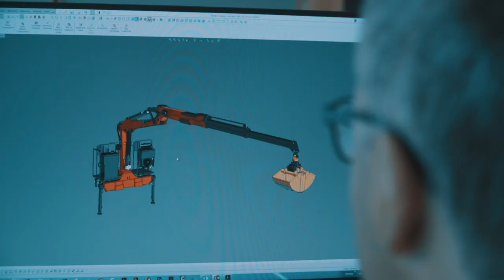Welcome to HMF cranes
Crane manufacturer - and enthusiast!

Since 1952, we have developed truck-mounted cranes under the HMF brand. From our head quarters in Denmark to the entire world.